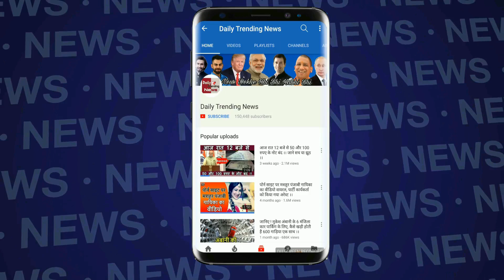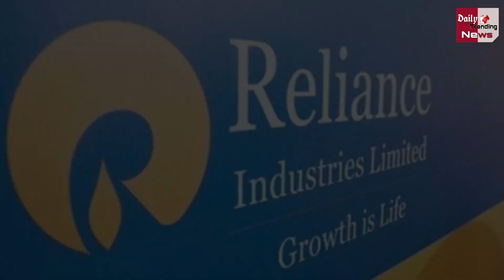Mukesh Ambani के घर Antilla में लगी आग, वायरल वीडियो !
Fire In Ambani House | Fire In Antilla | Fire In Antilla Terrace Garden |